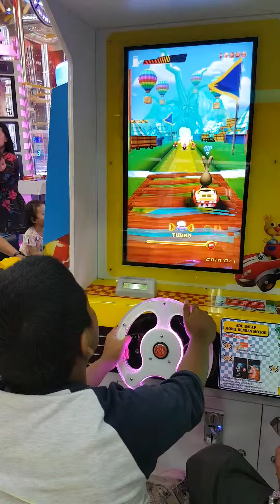BERMAIN DI TIMEZONE